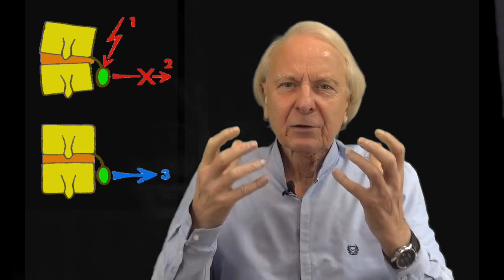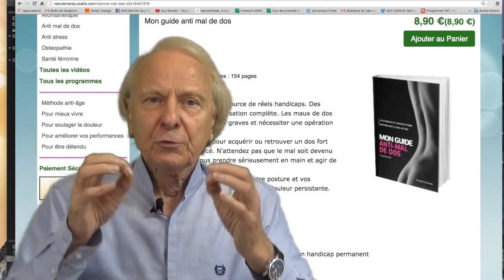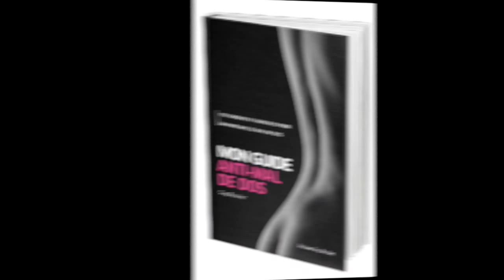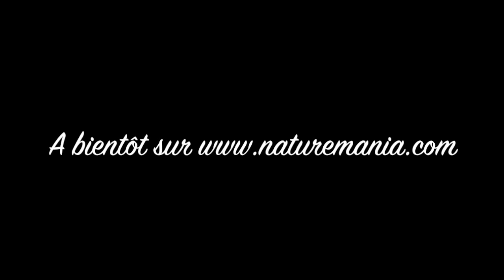Vidéo : Comment soulager vos douleurs d'arthrose lombaire et vos névralgies avec Guy Roulier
Pour  recevoir en gratuitement en cadeau mon "Mini-guide pour vaincre la lombalgie et la sciatique chroniques "et la vidéo "Comment soulager vos disques et articulations surmenés" il vous suffit de

Si sous souffrez ou avez souffert de sciatique et de lombalgies  et cherchez les meilleures solutions naturelles pour vous en sortir , alors
vous êtes sur la bonne chaîne, celle de la santé durable !

Dans cette vidéo je vous invite à découvrir les techniques naturelles de santé  durable les plus fiables pour prévenir et traiter efficacement la sciatique, ce mal qui vous handicape et vous fait souffrir.
Ce problème touche des personnes de plus en plus jeunes  mais aussi les personnes âgées qui, souvent, ne sont pas soignées alors qu'un programme sur mesure permettrait d'empêcher ce mal de s'aggraver  !

Quel que soit votre âge, il y a des solutions, à la condition de faire ce qu'il faut pour  ne pas rechuter ou laisser le mal s'aggraver jusqu'au stade irréversible !

Consulter un ostéopathe n'est pas suffisant si vous ne prenez pas votre santé en mains vous-même.

Pour accéder à vos 2 cadeaux de bienvenue :pour préserver vos articulations vertébrales et vos disques , cliquez simplement sur le lien